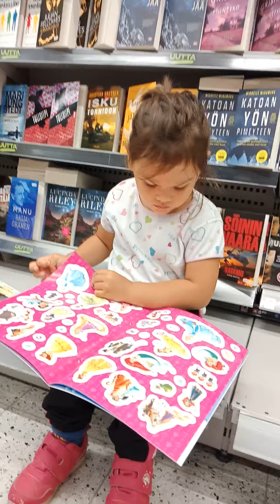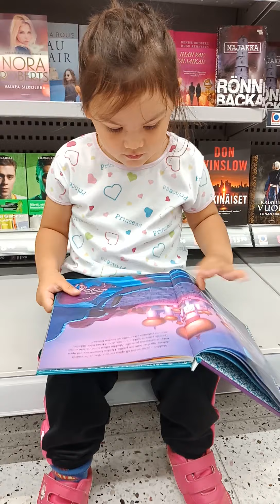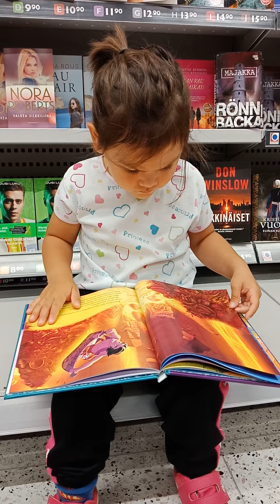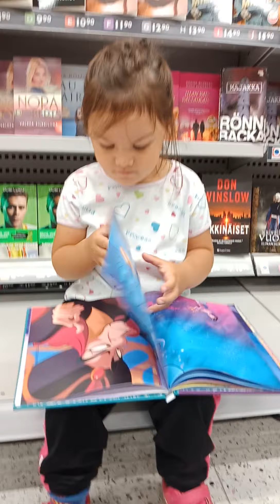🌸 READING BOOKS @ BOOK STORE